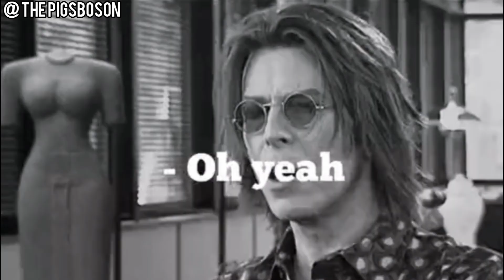What David Bowie Predicted About Internet In 1999 | Did he got it Correct?